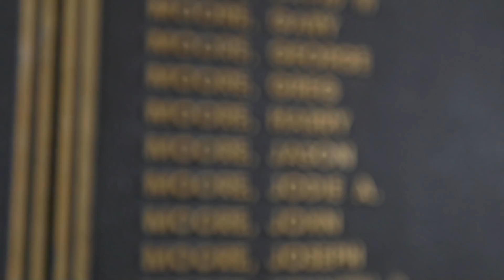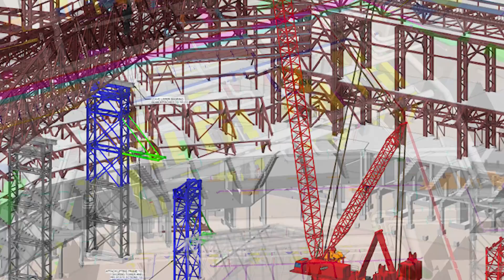At the Park with Chuck: Virtual Design & Construction of Globe Life Field